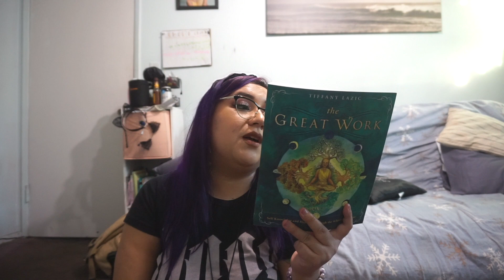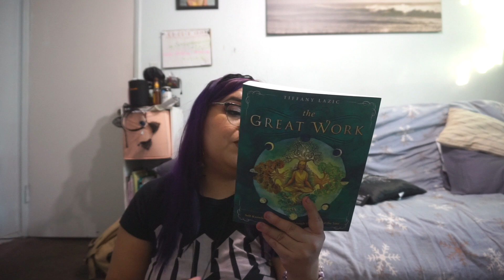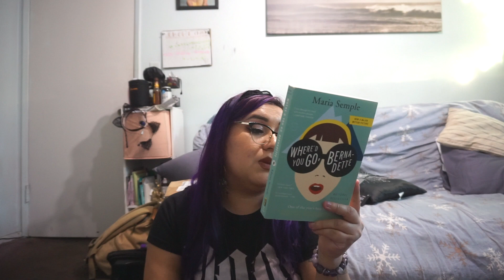Witchy TBR: January, February, March 2021 | Witchy Book Recommendations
Witchy TBR: January, February, March 2021 | Witchy Books

Hello my Lumonites and welcome back to my channel, today we are doing a very Witchy TBR (to be read) for the Winter Months: January, February and March before switching over to Spring of 2021. Today I have a lot of books recommended to me that I will be reading for the next few months that I wanted to share with you guys in case you all needed Witchy Book Recommendations!

~BOOKS LISTED IN THE VIDEO~

JANUARY BOOKS:
1. Spirit Guides By: Mia Rose

2. The Green Witch By: Arin Murphy-Hiscock

3. Buckland's Complete Book of Witchcraft By: Raymond Buckland

4. How Long till Black future month? By: N.K. Jemisin

FEBRUARY BOOKS:
1. WICCA: A Guide for the Solitary Practitioner By: Scott Cunningham

2. Ask your Guides By: Sonia Choquette

3. The Art of Racing in the Rain By: Garth Stein

MARCH:
1. Feel Alive By: Ralph Smart

2. Journey to the Dark Goddess By: Jane Meredith

3. The Great Work By: Tiffany Lazic

4. Where'd you go Bernadette? By: Maria Semple